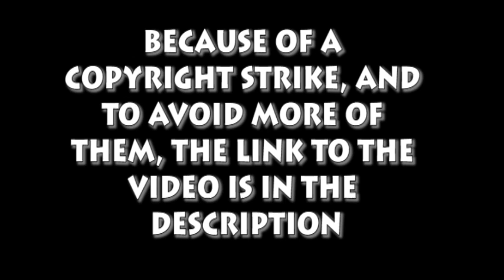Blind Commentary: Steins;Gate E21 [REDIRECT]